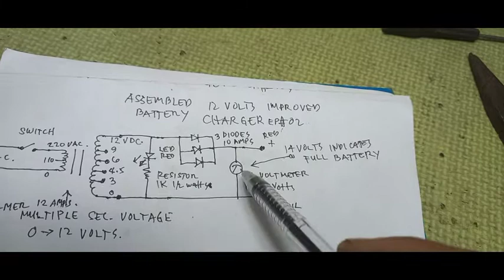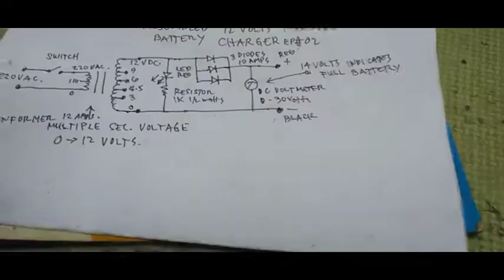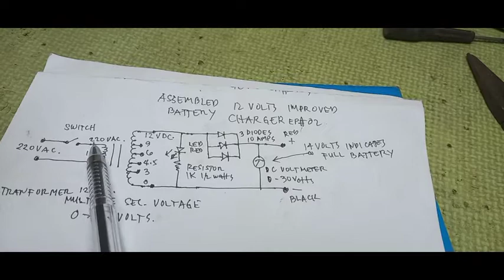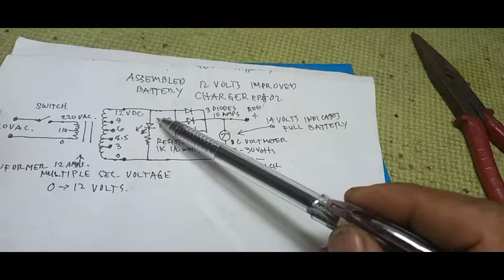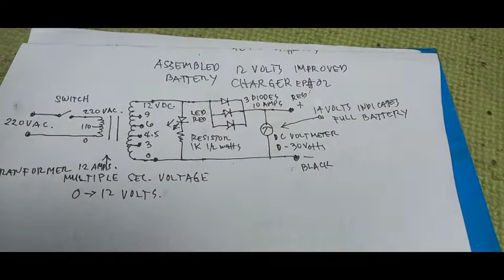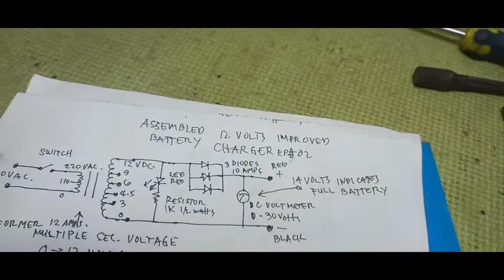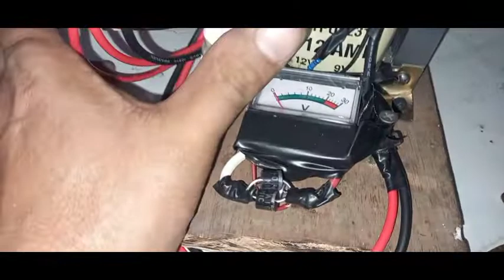12 volts battery charger part 2/electronics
ep.02 12 volts battery charger improved